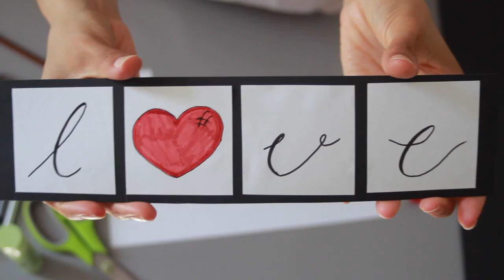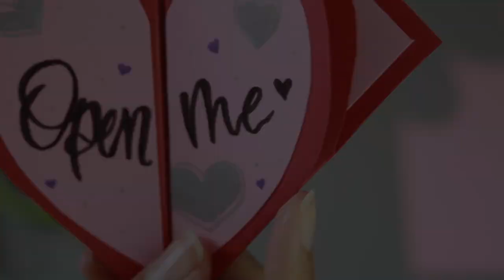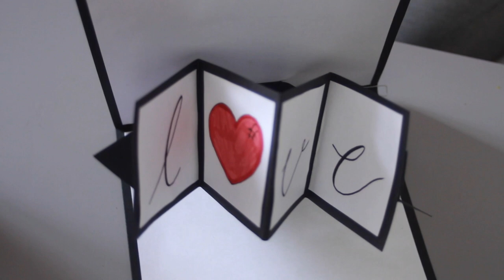DIY Muttertagskarten 💐einfach & ausgefallen | mal was ganz anderes 👌🏽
Karten mal ganz anders gestalten. Mit viel Falten und kleben ^^
Wünsch dir viel spaß bei diesem Video 😊

Mikrofon - Trust Gaming GXT
Schnittprogramm - Adobe Premiere & Final Cut Pro

Deine Juani ❤